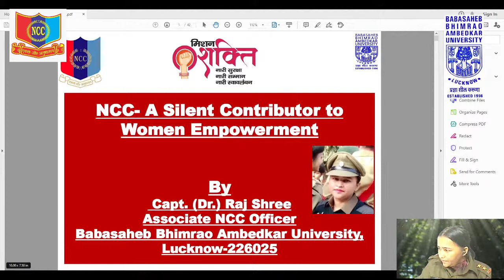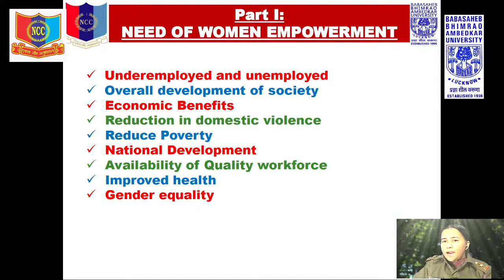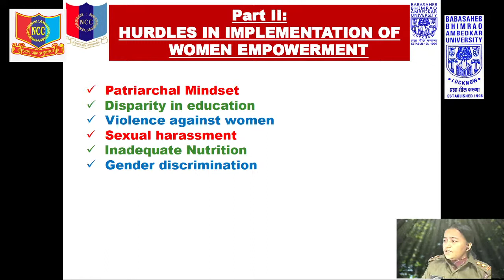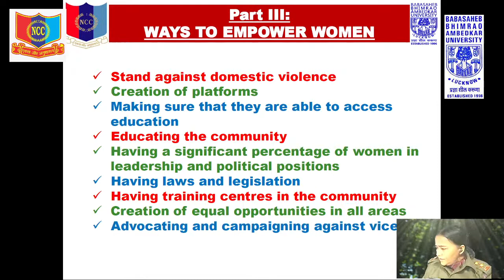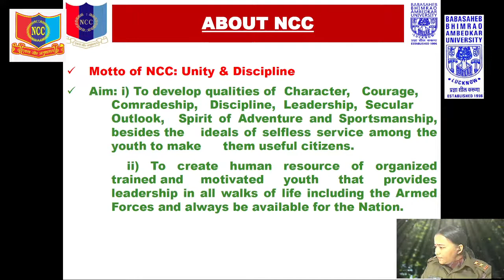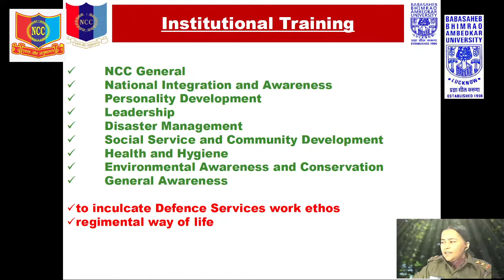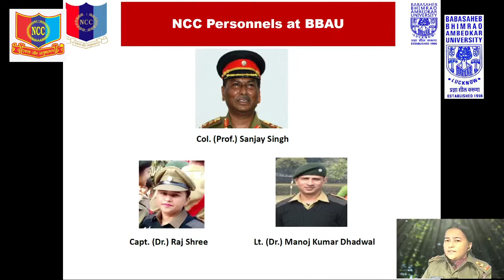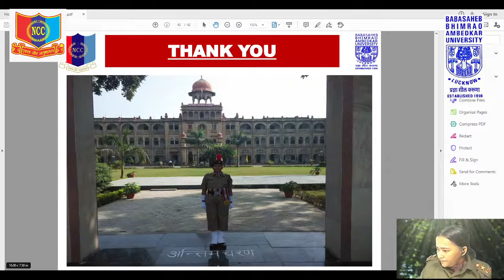Lecture on "NCC- A Silent Contributor to Women Empowerment" @Dr Rammanohar Lohia Avadh Univ. Ayodhya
NCC- A Silent Contributor to Women Empowerment @ Dr. RML Avadh University, Ayodhya UP

By

Capt. (DR.) Raj Shree
Associate NCC Officer,
BBAU, LUCKNOW-226025